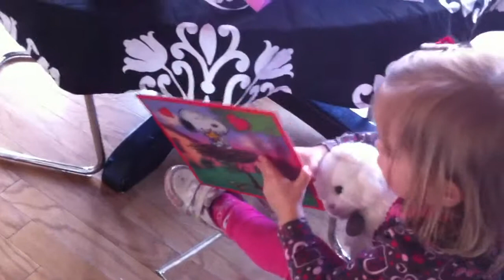Lila Valentine's Day